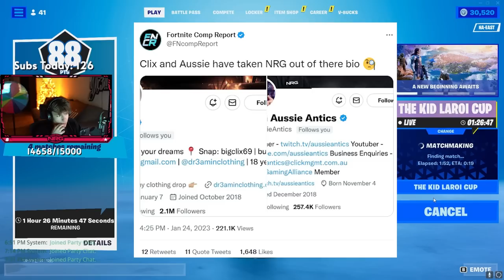CLIX FaZe Up After FaZe Ronaldo Welcomes Him & Shows Why He's Joining FaZe Clan! (RTX 4090 Gameplay)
CLIX FaZe Up After FaZe Ronaldo Welcomes Him & Shows Why He's Joing FaZe Clan! (RTX 4090 Gameplay)

fortnite moments
fortnite focus
fortnite funny
SCOPED
unknown army
tfue
ninja
hunting rifle
chug jug
mongraal